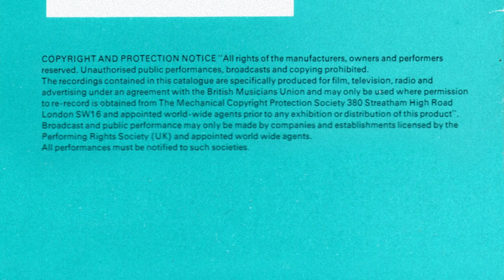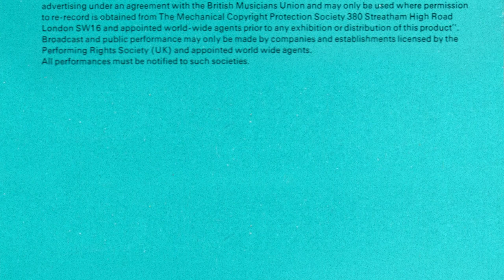David Lindup ‎– African Assignment (1979)